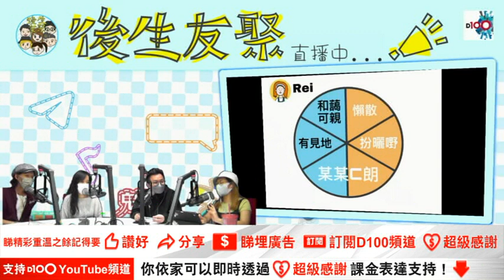自信的後生仔？要求自我又有無自信？點解自信嚟自同事朋友認同，咁係真自信嗎？｜後生友聚｜阿Rei、C朗、Jack、朱研本人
時間：逢星期五；下午5:00-7:00　　D100香港台 視像直播
主持：阿Rei、C朗、蝌蚪、Jack、Alex、朱研本人

如欲查詢有關《後生友聚》節目或訂購任何 D100香港台節目；或查詢有關支持D100營運，可聯絡 D100客戶服務部或親臨「D100上環專門店」，